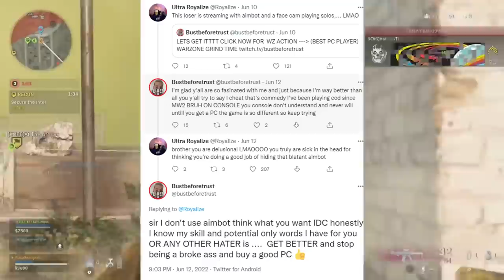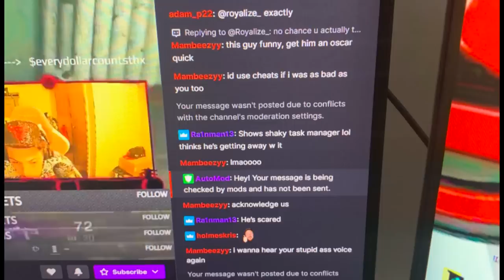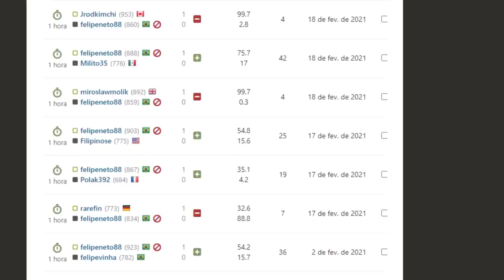5 Jogadores que usaram H4CK e PAGARAM O PREÇO!